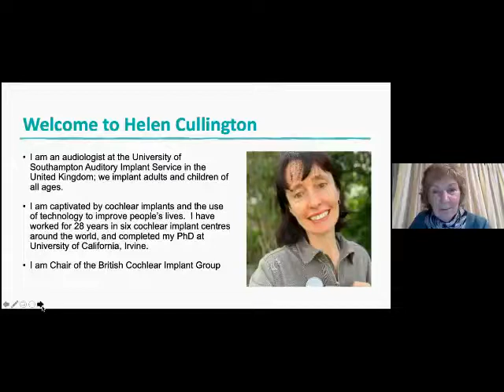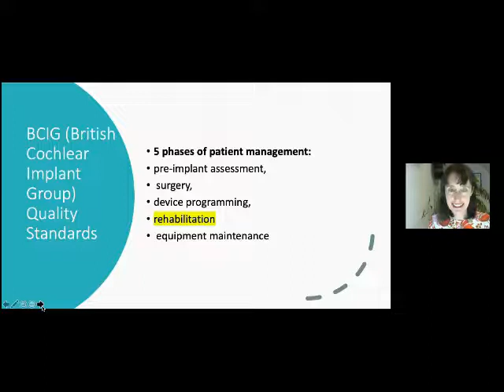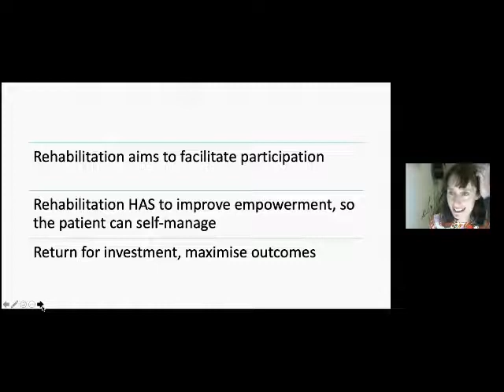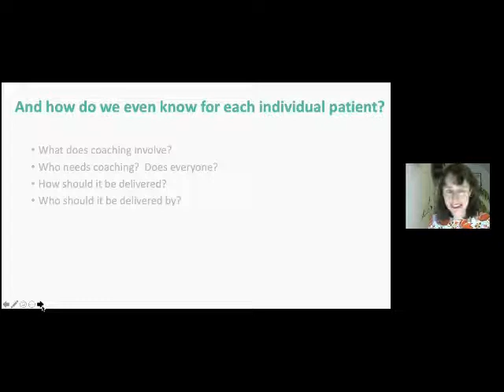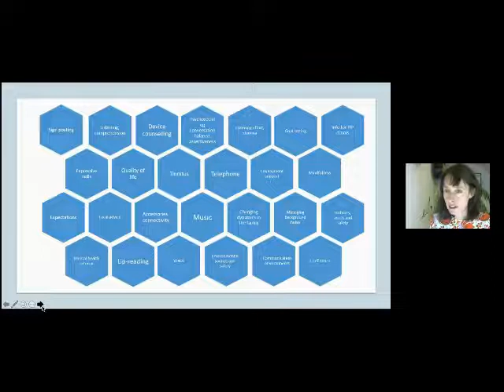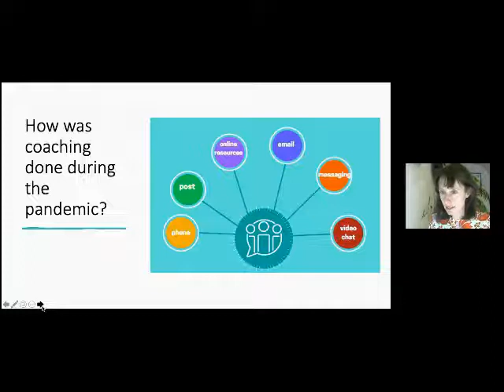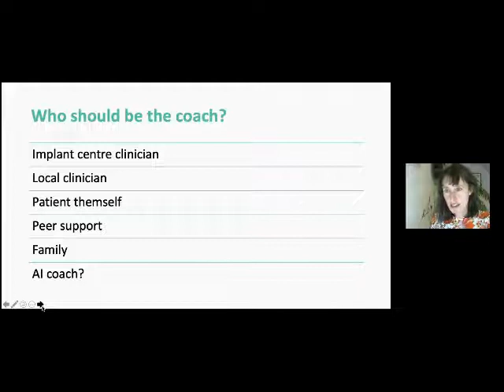Helen Cullington - Personalising rehabilitation for adults with cochlear implants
CIICA Live 29th November 2021 Adult CI Rehabilitation - What Is Needed?